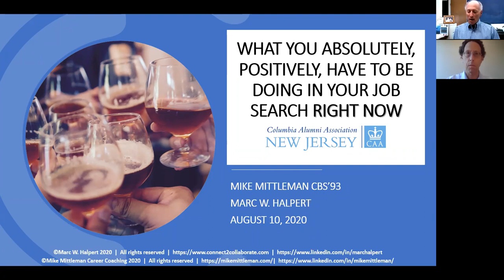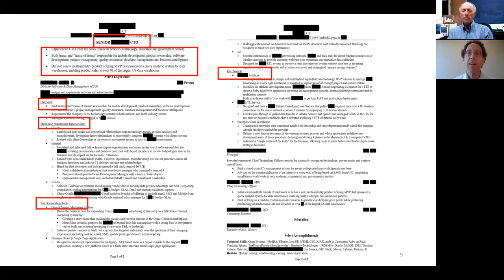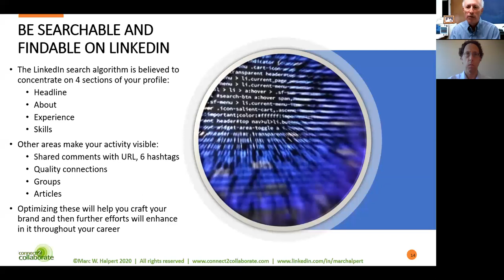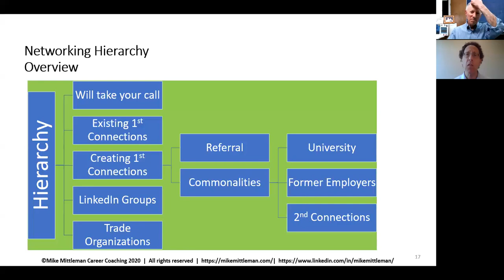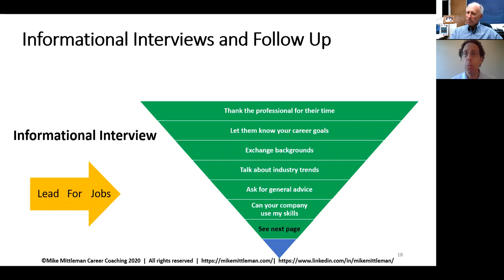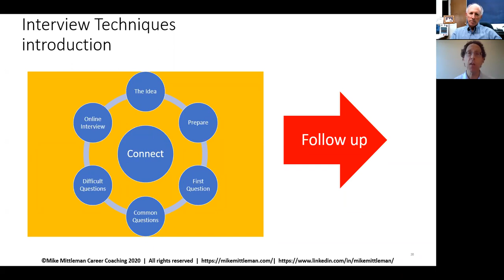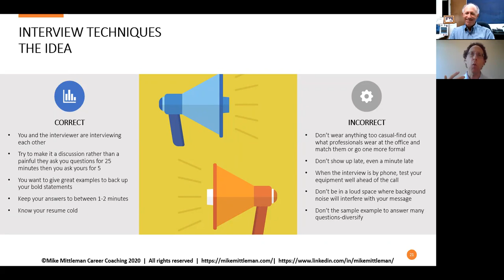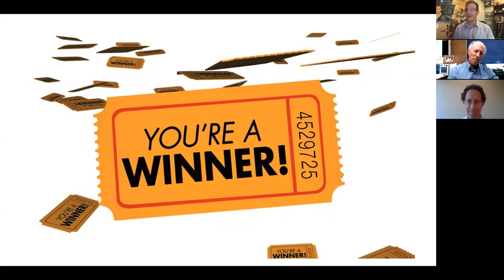CAA New Jersey: What You Absolutely, Positively Have to Be Doing in Your Job Search Right Now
Join a special Columbia Alumni Association of New Jersey webinar and get the knowledge you need to feel more secure about your job search and creating a concrete actionable plan.

Listen in as guest speakers, Mike Mittleman '93BUS, a member of the Columbia Career Coaches Network and his partner Mark Halpert provide insights on career direction based on helping hundreds of people find long lasting jobs.